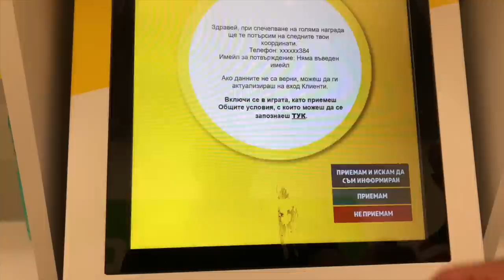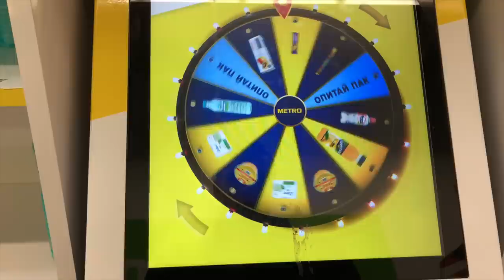ЕЛАТЕ ДА ВЕЧЕРЯМЕ ЗАЕДНО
Днес имах няколко идеи за видео...нито една от тях не можах да направя, за това импровизирах с това видео...надявам се да ви хареса, не исках да ви оставям без видео...казал съм, че ще качвам Вторник и Петък и си държа на думата🙏🏼❤️
Ако четеш това...пожелавам ти страхотен ден и между другото хареса ли ви екипа🕵🏻‍♂️🐲